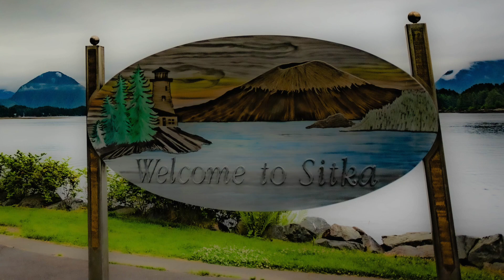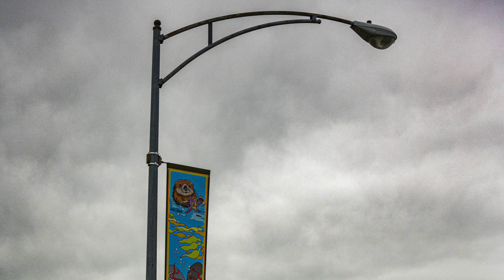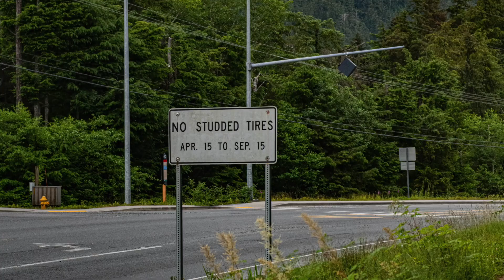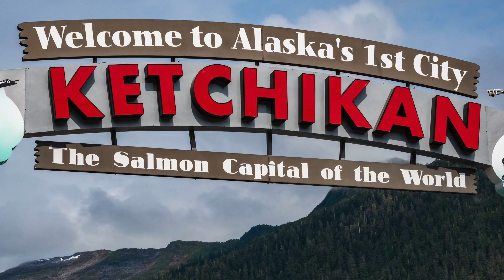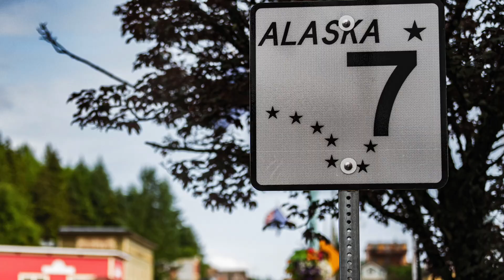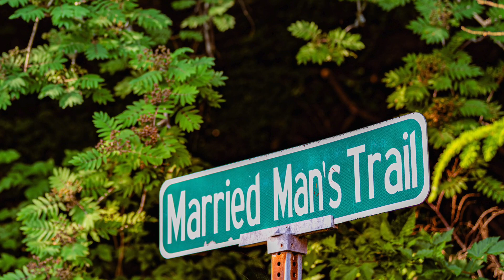relaxing photo album & time lapses of Alaska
This is an Alaskan cruise out of Vancouver to Sitka, Hubbard Glacier, Juneau, Mendenhall Glacier & Ketchikan. I was a novice photographer back in 2019 when we went on this vacation & I never made a video of this work. I've learned a lot since then, but feel there's still some beautiful pictures & I wanted to share them with the world. Hopefully you'll enjoy this music video.